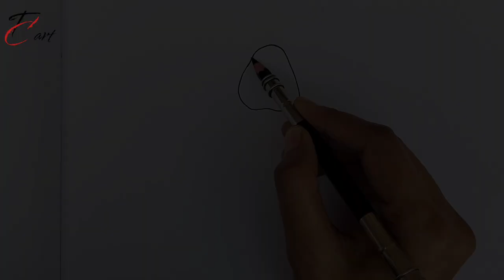How to Draw a Cartoon Hamster with Umbrella || Easy Cartoon Drawings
In this tutorial, we will show you how to draw a cartoon hamster with an umbrella step by step

Hii friends, I do art video painting, sketching, calligraphy, crafting etc...see you my vides and learn.
Practice and observation in the key to success in art👍🏻 {  Keep shining 🌟 }